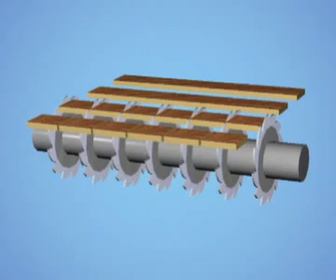ZAFFARONI Wielopiły do panelu, seria MLS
Wielopiły do elementów płytowych. Cięcie lub podcinanie.